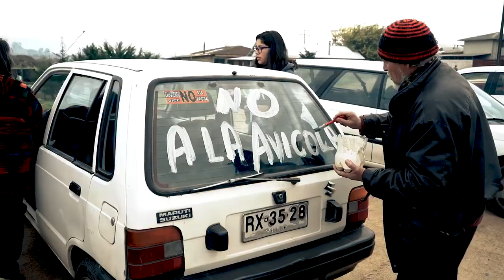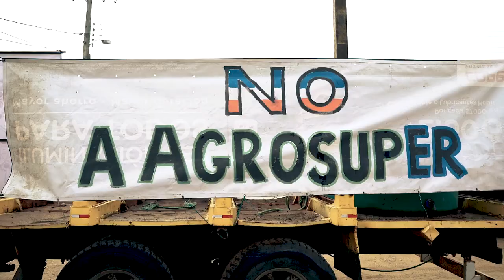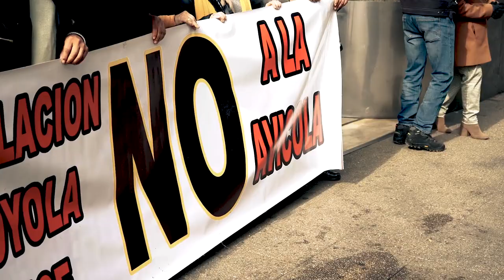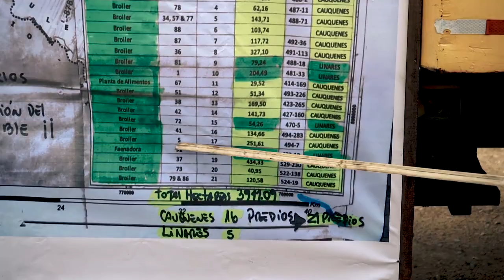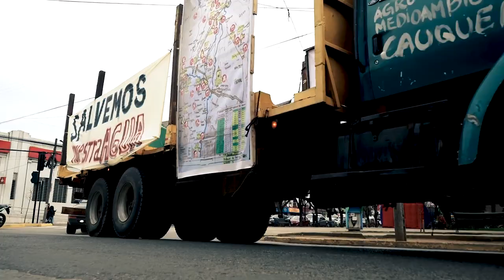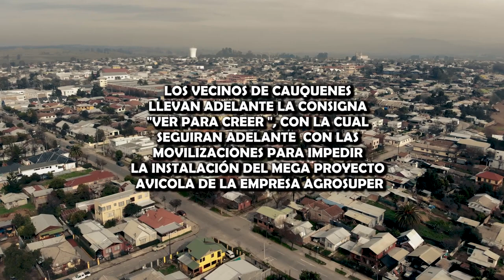Minidocumental: "Cauquenes... No a Agrosuper"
Una producción del realizador audiovisual Ricardo Jara Herrera.